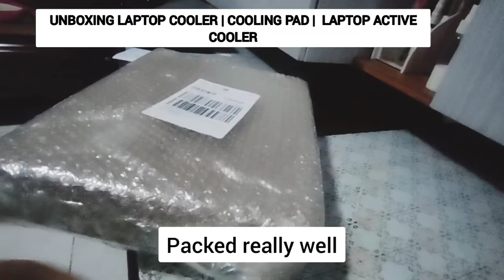UNBOXING LAPTOP COOLER | COOLING PAD | ACTIVE LAPTOP COOLER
UNBOXING  LAPTOP COOLER | COOLING PAD | ACTIVE LAPTOP COOLER @yansablog

Unboxing of Laptop cooler, cooling pad, active Laptop cooler.

This Laptop accessory is use to reduce temperature during any operation especially when the  laptop fails to cool itself sufficiently then this laptop cooler become necessary to avoid your laptop getting hotter.  I already used this for few weeks  to taste the durability and performance and it gives me guaranteed to keep my laptop cool and comfortable in the process! I recommend this laptop accessory especially to those extreme laptop users.